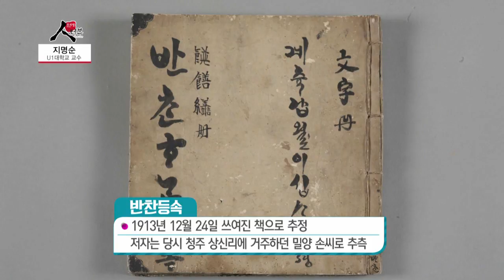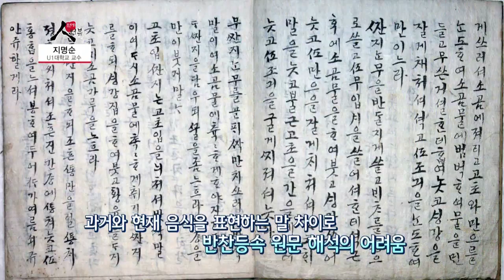[프라임 인터뷰] UI 대학교 교수 지명순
100년전 간행된 '반찬등속'은 충북 최조 음식관련 서적으로
충청도 양반의 식문화, 민중의 역사 등을 살펴볼 수 있다고 합니다.

오늘은 추석을 맞아 반찬 등속을 연구하고 있는 유원대학교
지명순 교수님과 함께 이야기 나눠보겠습니다.

-프라임 인터뷰-
매주 일요일 오전 7시 30분
진행 : 김지윤